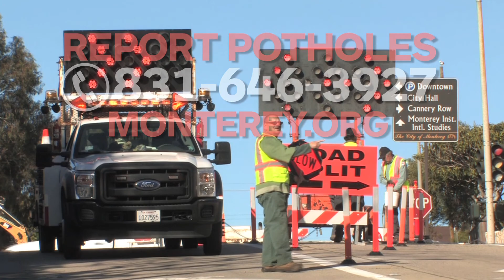How to Report a Pothole in Monterey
How do you report a pothole in the City of Monterey?